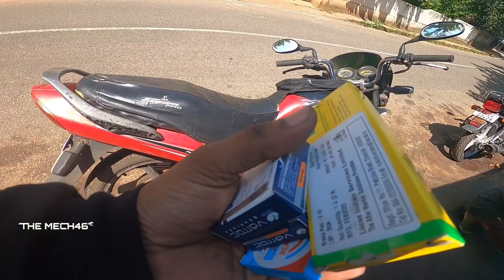HOW TO CHANGE WHEEL BEARINGS?🤦🏻‍♂️